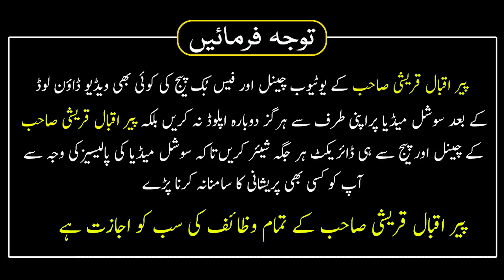Wusat e Rizq ka wazifa | Rizq Mein Asani Ka Wazifa | 11 12 Sawal Ka Wazifa | Peer Iqbal Qureshi